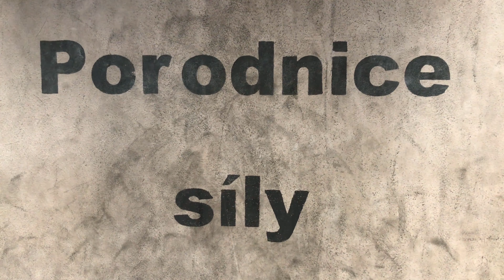Jak zvětšit lezečky a výzva o pár chytech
Jak zvětšit lezečky a challenge o pár chytech
Celý týden jsem se v kuse učil fyziku... chtělo to menší odreagování a lezení je jedno z mých nejoblíbenějších způsobů, mysl se úplně odpoutá od všech ostatních okamžiků kromě těch přítomných.

Minochodem už lezu nějaké 2-3 roky, teda lezl jsem, nebudu se vymlouvat na školu, ale prostě jsem neměl chuť lézt. Po téměř roce mě to však začalo chybět, dostal jsem chuť si zalézt, atak jsme s Honzou šli na boulder a po chvíli mě docela dost bolely nohy, musel jsem s tím něco udělat... Jako amatérský fyzik jsem přišel na řešení.: Dám si led do lezeček, ty pak dám do mrazáku a díky objemové teplotní roztažnosti (kterou má voda velikou), by měla voda při nárůstu objemu tlačit na vnitřní stranu lezeček a zvětšit tak jejich objem. Mé amatérské fyzikální teorie se konečně staly užitečnými.

Vylezli jsme nějaké cesty, nějaké nám utekly o pár čísel. Ke konci jsme z unavenosti začali dělat blbosti, jednou z nich byl challenge na jedné stěně o pár chytech.